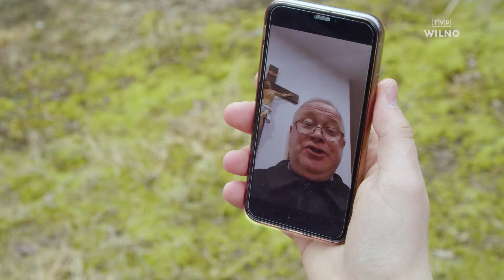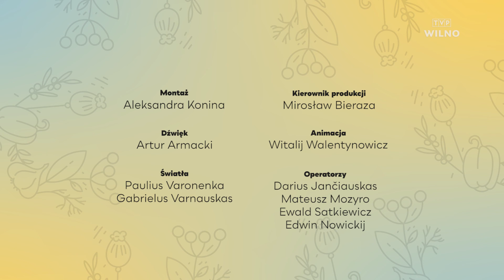UNIA KULINARNA | Przepis na wielkanocny żurek #46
Na wileńskim stole wielkanocnym żurek nie gości zbyt często. A szkoda, bo to pyszna i sycąca zupa - z wędzonką, białą kiełbasą, obficie przyprawiona majerankiem, podawana z jajkiem. Palce lizać!

W kolejnym odcinku Unii Kulinarnej Greta Bartosewicz i Łukasz Palkowski przygotują te tradycyjne polskie wielkanocne danie, a na degustację zaproszenie przyjmie ks. dziekan Eduardas Kirstukas, proboszcz parafii pw. św. Maryi Królowej Pokoju w Nowej Wilejce.